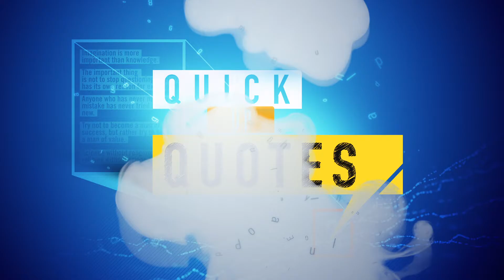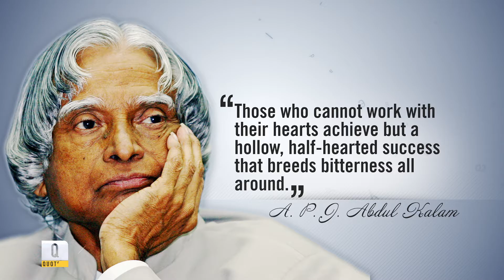A P J Abdul Kalam QUOTES | quick up QUOTES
10 Most Inspirational Quotes of Dr APJ Abdul Kalam

A  P  J  Abdul Kalam was the 11th President of India from 2002 to 2007. A career scientist turned statesman. He studied physics and aerospace engineering. He spent the next four decades as a scientist and science administrator, mainly at the Defence Research and Development Organisation (DRDO) and Indian Space Research Organisation (ISRO).